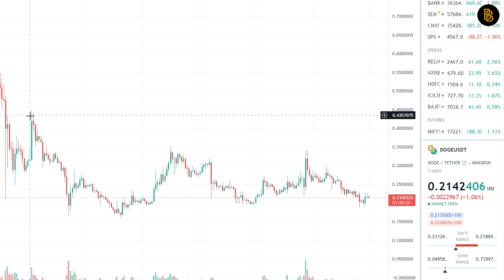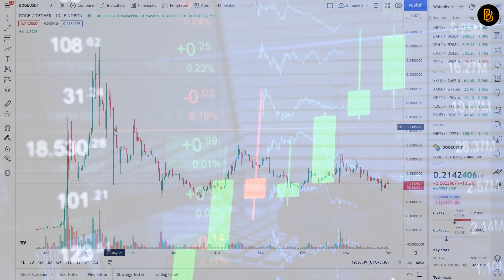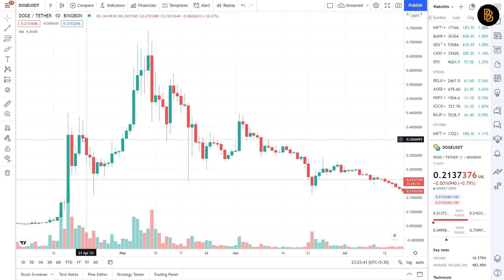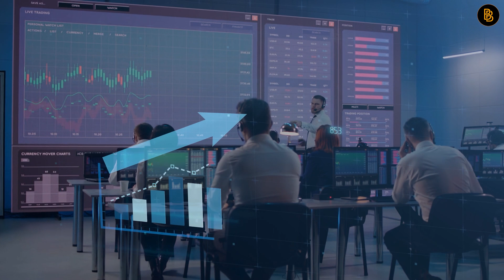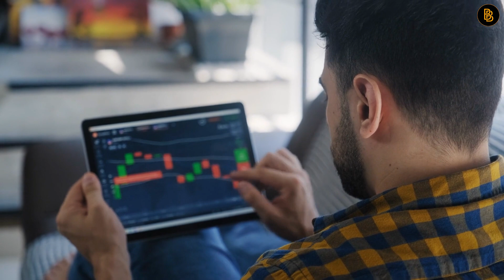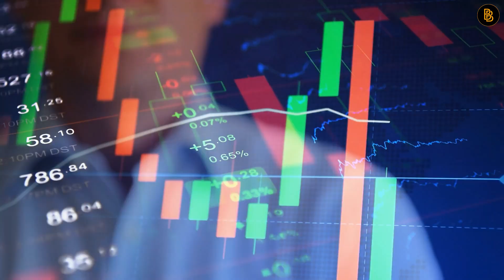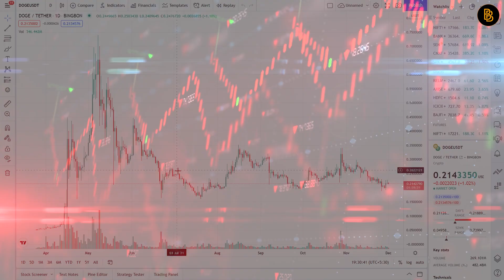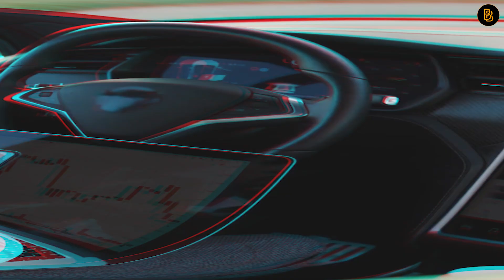Elon Musk Just SECRETLY Confirmed DOGECOIN Is About To EXPLODE